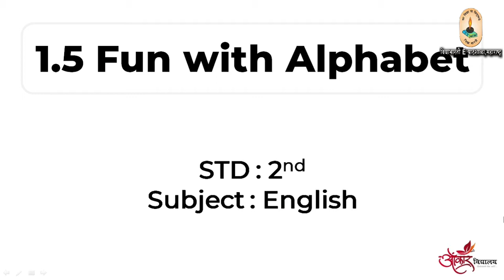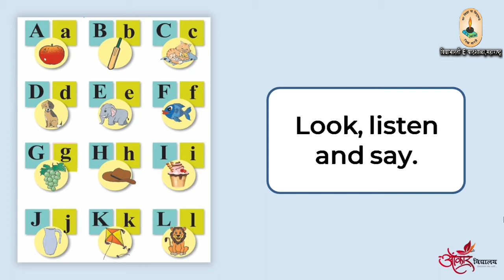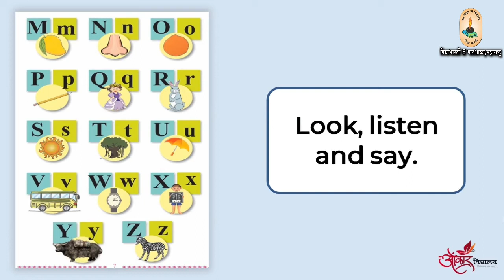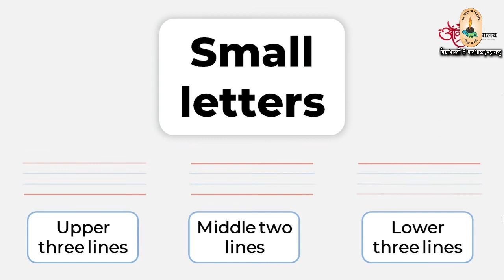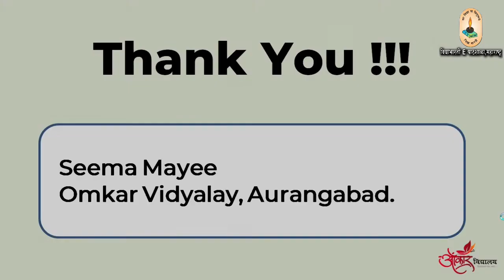Std 2 nd English 'Fun with Alphabet'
By Mrs. Seema Mayee